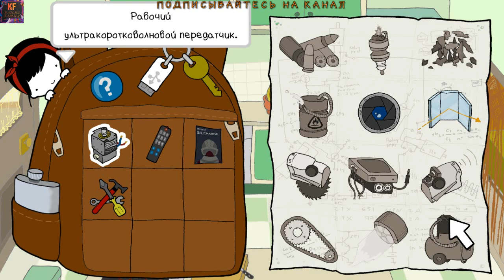Mechanika Обзор игры